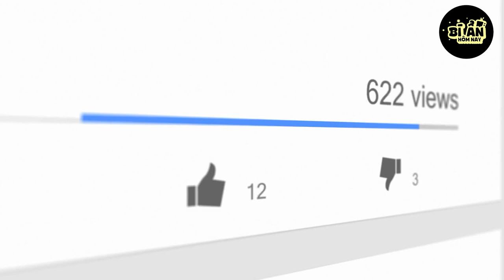Đi Dạo Biển 1 Mình, Người Đàn Ông THẤT KINH Khi Chứng Kiến Sinh Vật Lạ Đang Ngụp Lặn Giữa Biển